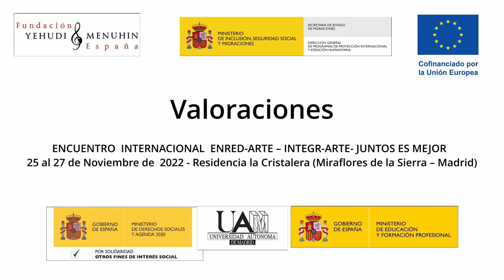Valoraciones. Encuentro Enred-Arte - Integr-Arte. Juntos es Mejor. M. de la Sierra. Nov 2022